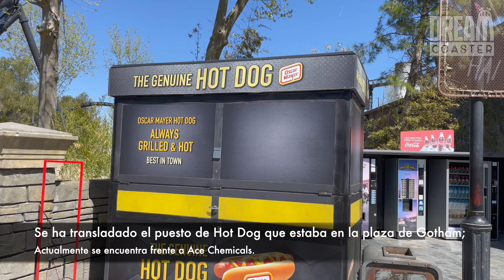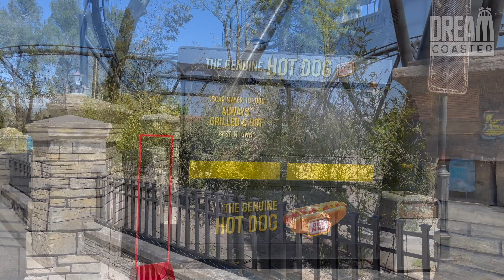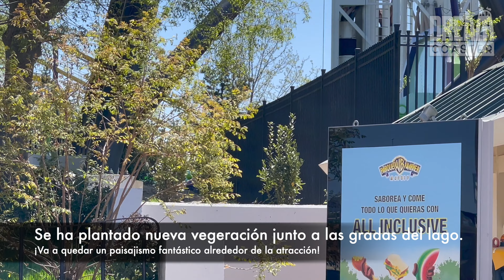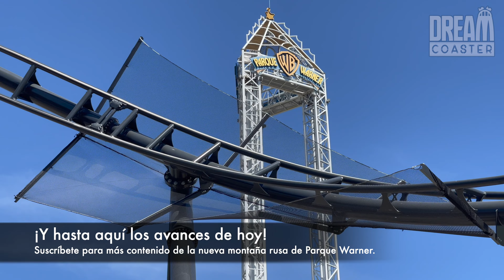[4K] OBRAS NUEVA MONTAÑA RUSA DE PARQUE WARNER (07/04/2023) Parte 34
Parque Warner esta construyendo una nueva montaña rusa, que todo apunta que sera espectacular y rompera moldes en el territorio nacional, te contamos todo lo que desde saber de las obras de la nueva montaña rusa que se encuentra en construcción.